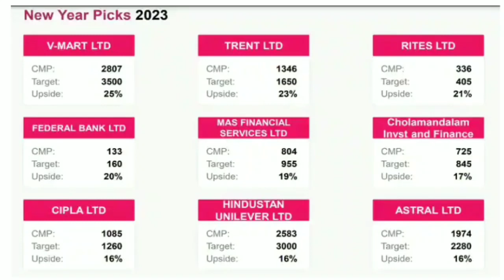આ 9 શેર 2023 માં મચાવશે ધૂમ, જોવા મળશે તેજી | stock market | BSE | NSE | best stocks | sensex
bse sensex
nse sensex
Ludhiana news
sadhna share
share bazar
share market
stock market
penny stock 2023
sarbajar
verma
stock market
ludhiana news
market
lic share